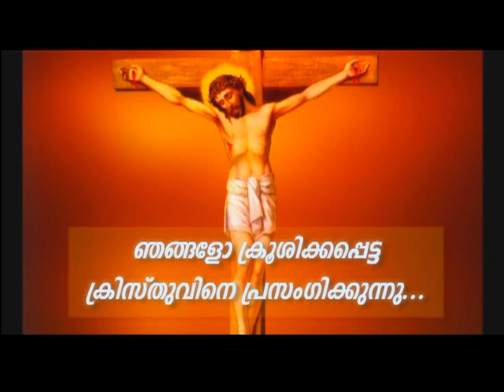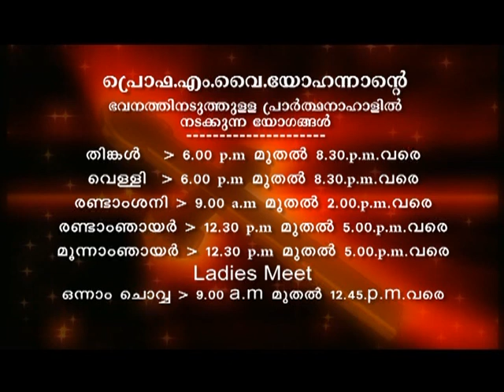Prof. M.Y. Yohannan - 27 AUG 2019 1 30PM